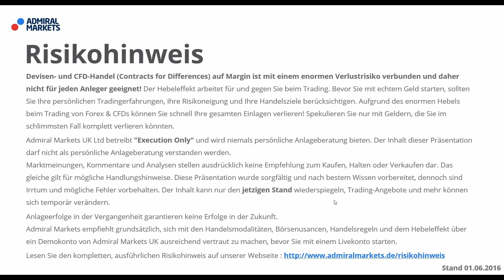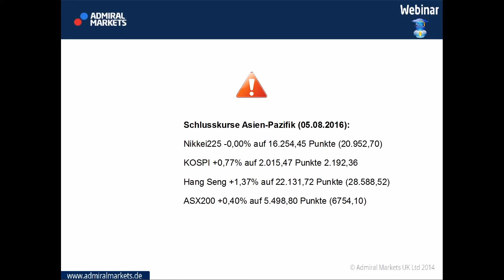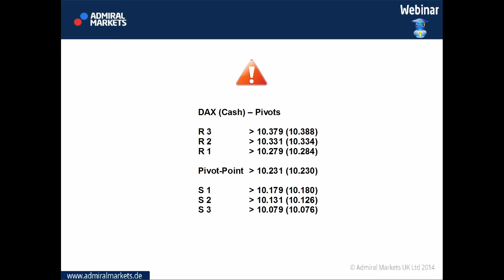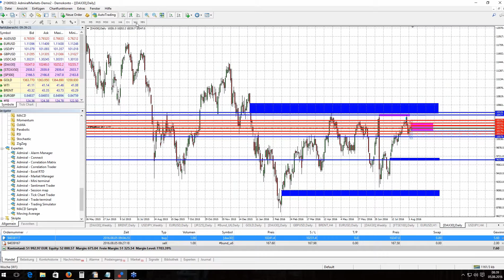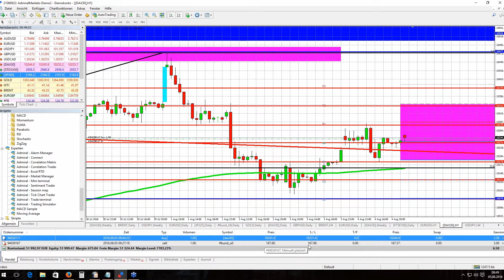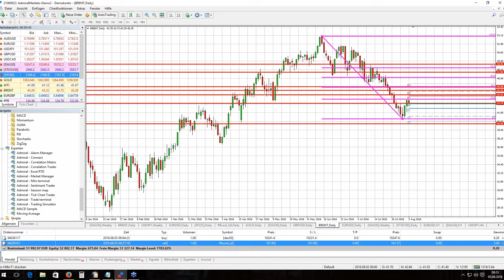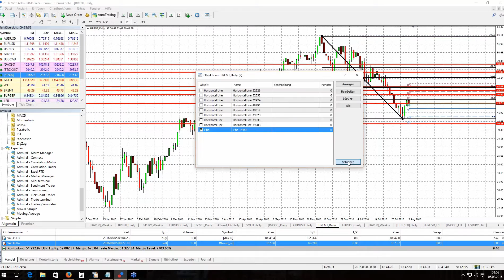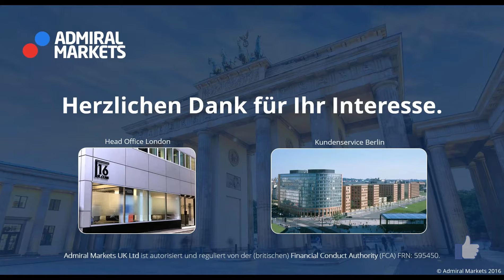Guten Morgen DAX Index! Vorbörsliche Marktvorbereitung vom 05.08.2016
Vorbörsliche Marktvorbereitung auf den neuen DAX Handelstag:
Direkt im MetaTrader 4 den DAX30 und ein, zwei weitere Märkte analysieren.

Pivot Punkte
Set ups